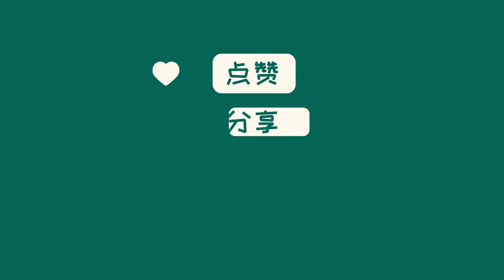中国新闻01月05日16时：女子称7旬爷爷老来得子？家人：奶奶39岁，从小双目失明，老大18岁在上高中；当地：非拐卖，不违规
据白鹿视频报道，贵州铜仁的一位七旬爷爷老来得子的消息引发了网友的关注。据孙侄女丁女士介绍，这一情况是属实的。爷爷70多岁，奶奶39岁，是当地人。家里还有一个上高中的儿子。丁女士表示，经济有点困难，但亲朋好友都会帮忙。为了孩子，他们自己购买奶粉，并收到了食物和衣物的捐赠。针对质疑，丁女士回应称，奶奶是当地人，与爷爷结婚已有20年，新生儿是二胎，只有16天大。镇政府工作人员证实了爷爷老来得子的情况，并表示他们每月会给予特困供养金。据网友评论，对于这个情况有不同看法，一些人表达了对孩子的可怜，而另一些人则认为当事人和亲戚都很开心，没有发表看法的必要。